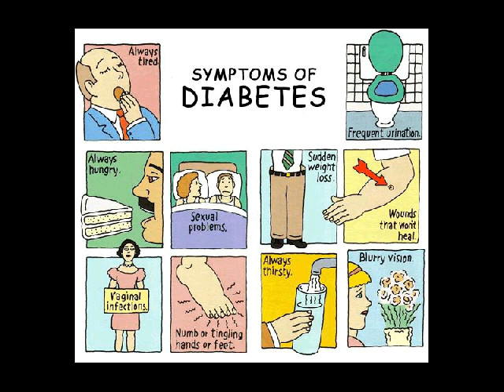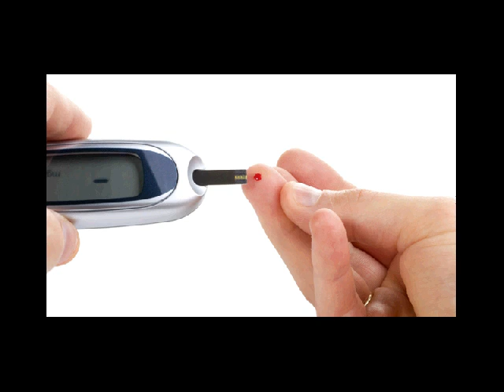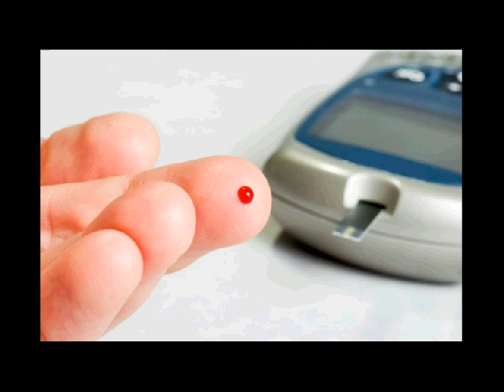konsultasi diabetes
Kontak 7DE110F2